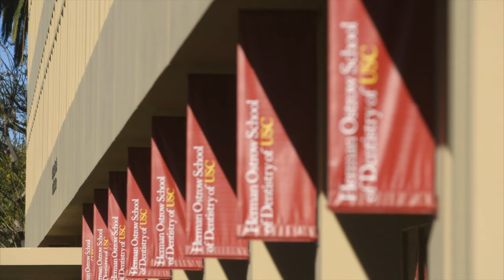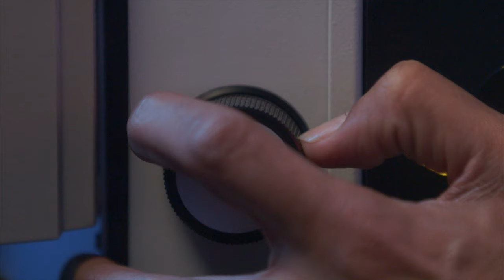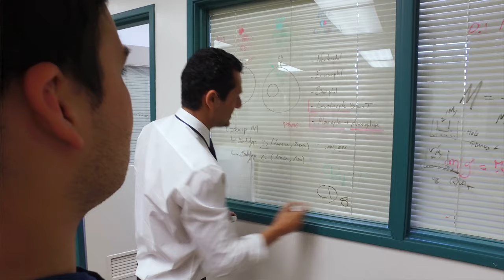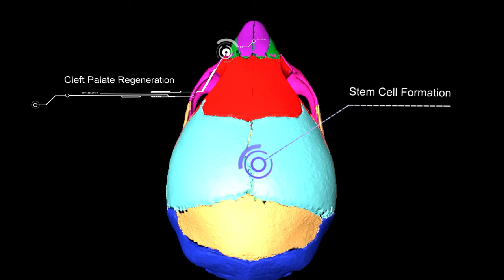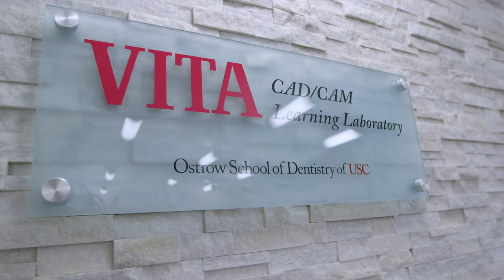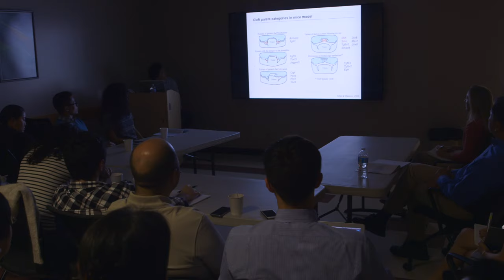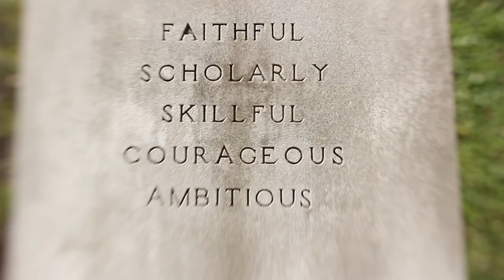The Herman Ostrow School of Dentistry Overview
Overview of the innovative work being done at the Herman Ostrow School of Dentistry of the University of Southern California